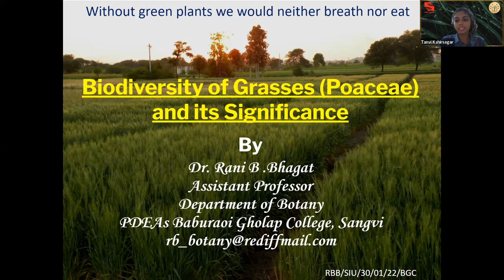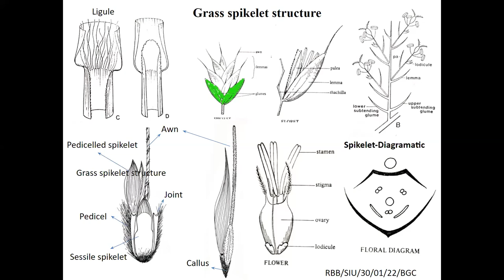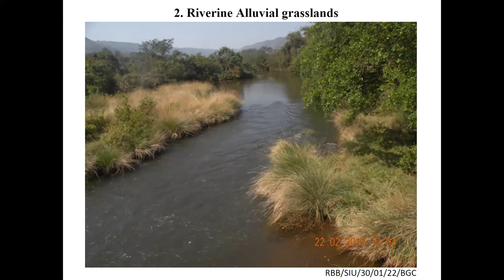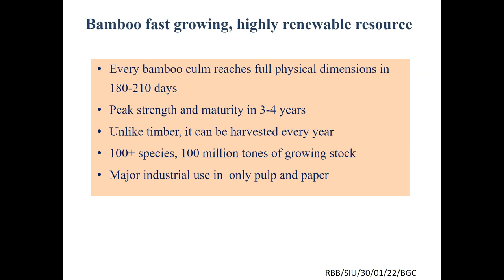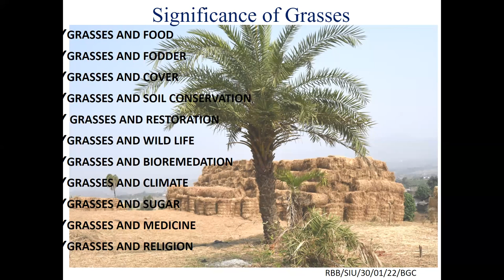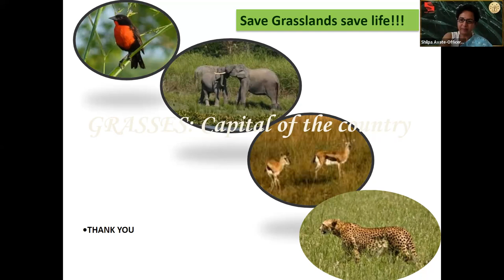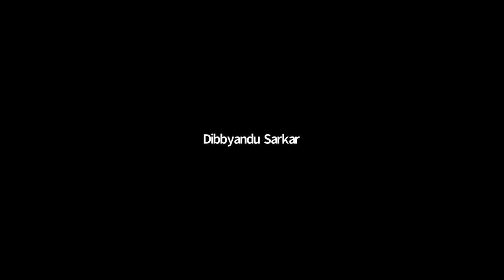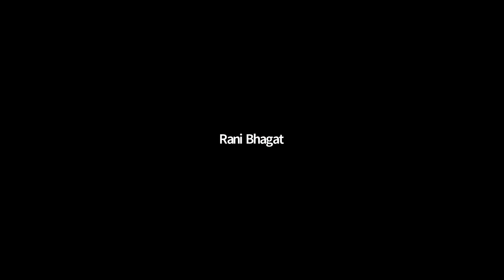Biodiversity of Grasses (Poaceae) and its Significance | Sunday Special Session | Dr. Rani Bhagat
The Symbiosis Biodiversity Cell had Dr. Rani Bhagat speaking on grasses and its importance for food, wildlife, soil-cover, fodder, carbon sink, climate change, medicine and much more!
Dr. Bhagat the author of two reference books ‘Flora of Baramati’ and Floristic Diversity of Mulshi, and two text books for undergraduate students has discovered new species of flora thus enriching the knowledge about flora of Maharashtra State.

She is also actively involved in extensive floristic explorations in various parts of India and abroad since last 20 years.